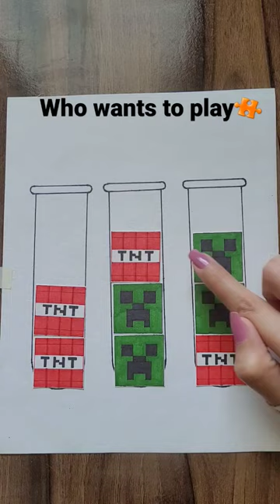Minecraft easy puzzle🧩 diy ideas for beginners🥰